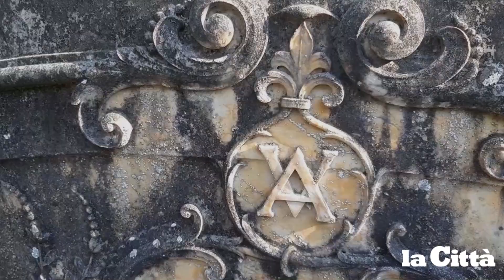Alla scoperta di Villa d’Ayala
Questa settimana siamo a Valva, comune dell’Alta Valle del Sele, colpito fortemente dal terremoto del 1980.
Ma il suo fiore all’occhiello è ancora in piedi ed è maestoso. Si tratta della splendida Villa d’Ayala con il suo castello marchesale ed un parco di circa 18 ettari.
Un luogo speciale che, dal 1108 e fino agli anni Cinquanta del secolo scorso, è stato fusione tra storia, natura e talento di giardinieri e botanici.

Proprietà dell’Ordine di Malta è certamente uno dei giardini storici più belli d’Italia, ma non riceve tutte le cure di cui avrebbe bisogno e che meriterebbe.
Il bosco ceduo, i frutteti, i  viali di platani, le magnolie ed i cedri, i giardini all’italiana e le peschiere, rendono il giardino della villa d’Ayala un luogo sospeso dai toni romantici e con spunti mitologici.
Oggi è gestito dal Comune di Valva con la supervisione della Sovrintendenza dei Beni Culturali, ed è possibile visitarlo tutti i fine settimana, anche con l’ausilio di una guida.

Info e prenotazioni: Villadayala.altervista.org oppure 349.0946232